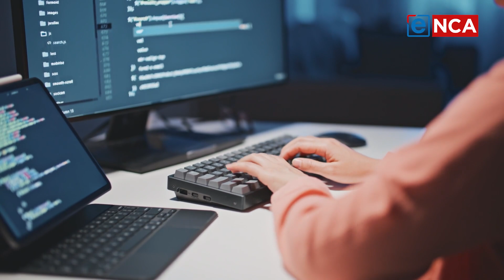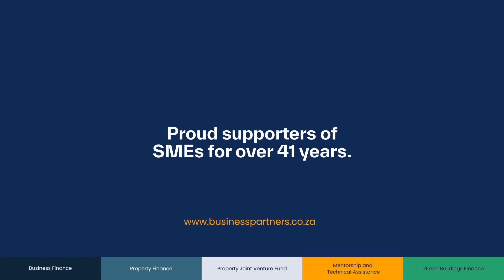Future Fit eCono-Me | Digital Transformation | 15 May 2023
With the advancements in technology, businesses can now leverage new tools and platforms to transform their operations and improve their efficiency. Digital transformation has brought the future in the palms of our hands. Join us on the next episode of Future Fit as we breakdown digital transformation.